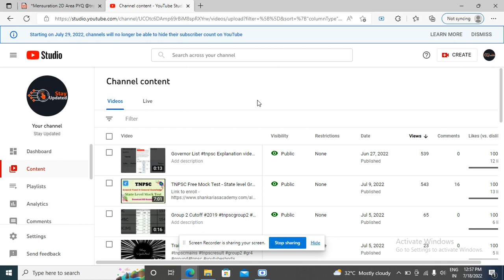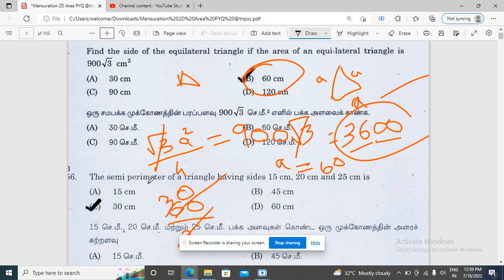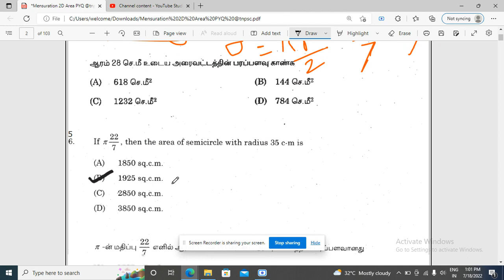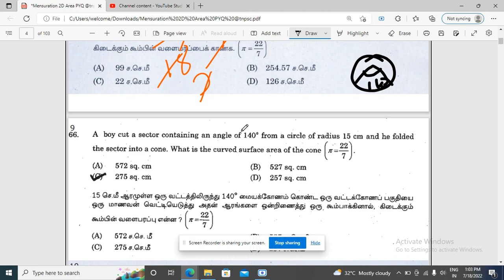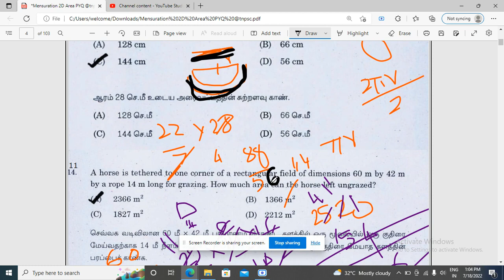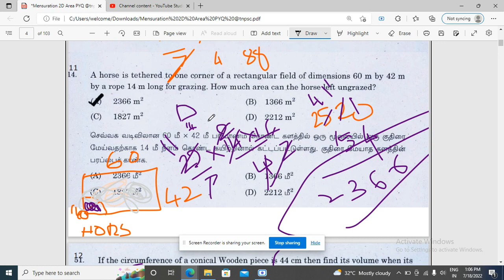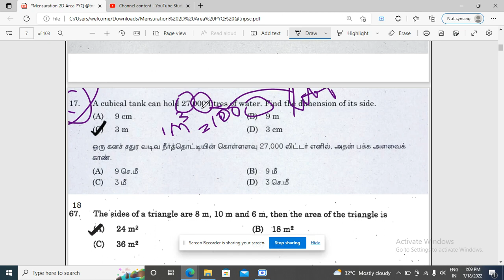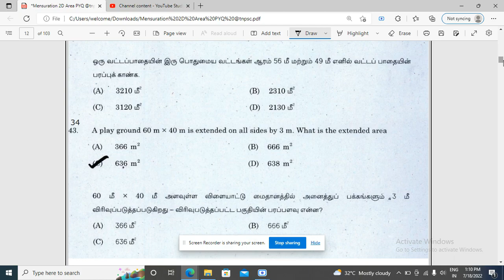TNPSC MATHS Mensuration| Previous year Questions with explanation